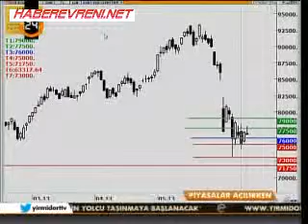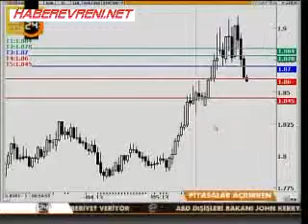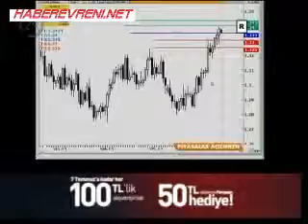Piyasalar açılırken (14.06.2013)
Piyasalar açılırken, Zeliha Saraç ve Hasan Kurtulmuş, analizleri ile 24 ekranlarına geldi.(14 Haziran 2013) Haber oku Haber oku güncel haberler